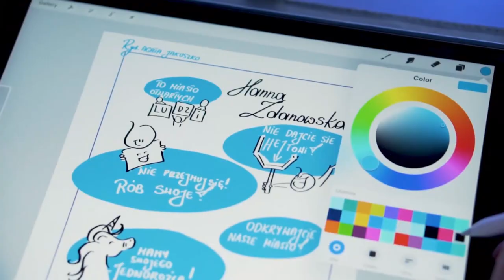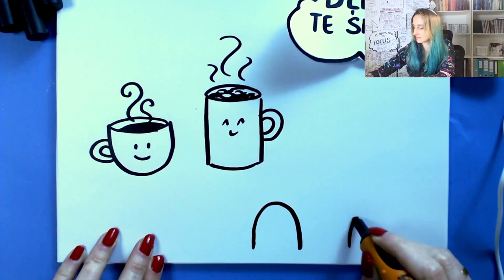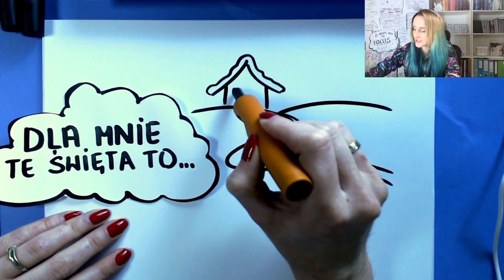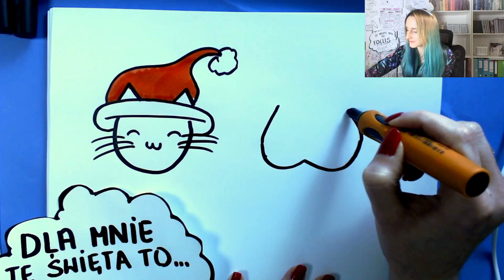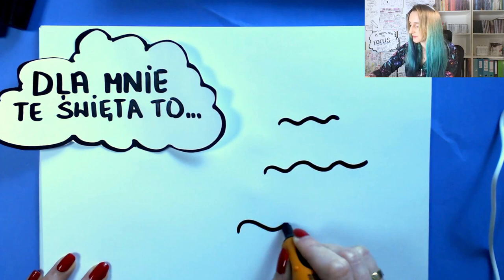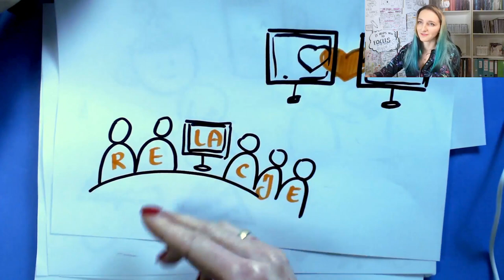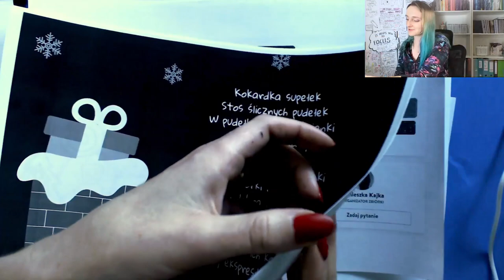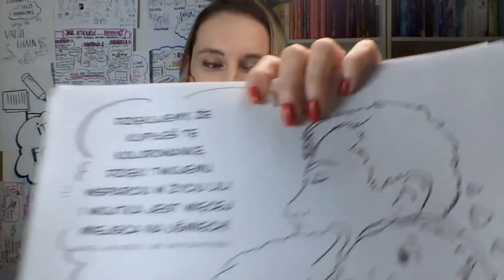Jak narysować Święta? Proste ikony i akcja charytatywna NIESPODZIANKA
Dziś rysujemy te nasze INNE Świę†a. To jest zapis video transmisji na żywo z facebooka, jest tu mnóstwo ciekawych i prostych ikonek.
Poza tym, na końcu mówię o bardzo bardzo ważnym projekcie - akcji moich studentek - Asek Sketchnotingu.

KOCHANI, wraz z Asami Sketchnotingu stworzyliśmy charytatywną kolorowankę. To cudny sposób na wartościowe  spędzenie czasu z najbliższym - a można ją wielokrotnie drukować:). A dla nas jest to też CEGIEŁKA dla malutkiej LILI, która straciła właśnie Mamę, ale zyskała dzielnego Tatę.
Basia (31 l.) nie nacieszyła się wyczekiwaną córeczką długo - zmarła kilka godzin po porodzie. Jej mąż, choć dzielny - stoi teraz wobec wyzwania -miesiąc temu przez covid stracił pracę, teraz nagle odeszła jego żona - ale wie, że musi być silny dla Lili, wpatrzonej w niego miesięcznej córeczki. Wojtek stracił swój świat- i stal się jednocześnie całym światem dla dziecka. Ma duży kredyt - i to ten problem chcemy mu zdjąć z barków, by mógł skupić się na opiece nad córeczką. Chcemy dać mu siłę by przetrwać i się nie załamać. Do tej pory to on był pierwszy do dawania pomocy. Dziś to my jesteśmy dla niego.
Każda złotówka wydana na kolorowankę trafia na zbiórkę.
Poniżej jest do kolorowanki stworzonej przez Agnieszka Jachymek Elżbieta Zbylut Joanna Jarząbkowska Ola Proksa-Bielawa Karolina Glinka-komorowska Sylwia Wienke Irena Czerska Zuzia Stawowy Obrazownik Ania Kania Cholewińska Joanna KoniecznaEdu Ideas Joanna Tomaszewska-Kołyszko BazgrAnki Bazgrolandia Pan Paragraf Magdalena Tota Danka GierczakInspiruje i Rysuje - Ela Obara Teresa Baranowska TeResunkiCarola I Jej Bazgrołki eduNOTATKIAgnieszka Pasieczny
Jeśli chcesz wesprzeć Lili i jej Tatę - tu jest link do zbiórki, gdzie można wpłacić ponad 10 zł
Już mamy prawie całą kwotę!! :)
JEŚLI kolorowanka nie doszla po wplacie-sprawdź spam.
A potem do mnie napisz:)

Koniecznie zostaw subskrypcję, a w oczekiwaniu na nowe materiały odwiedź profil i odnajdź nowe inspiracje!
TUTAJ JESTEM!

YouTube nie wystarcza? Potrzebujesz jednego z moich kursów?